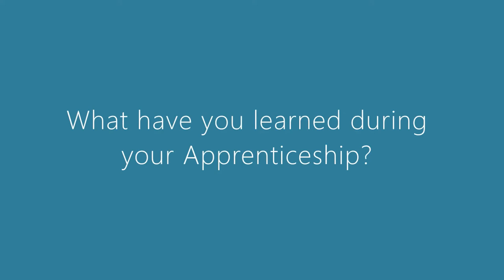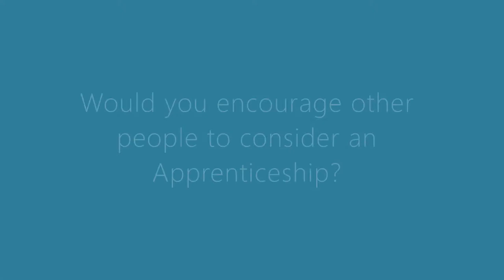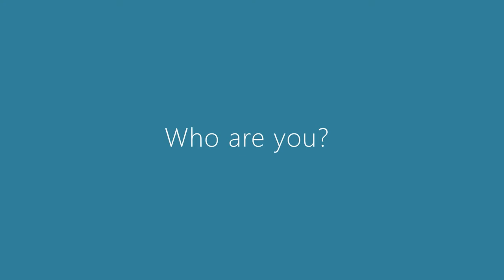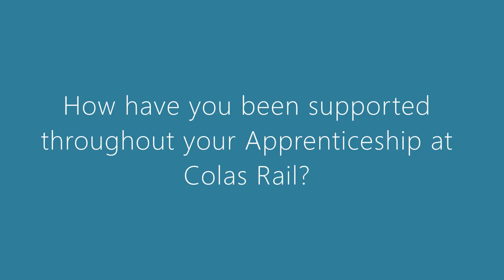Into Rail: Apprenticeships with Colas Rail - National Apprenticeship Week 2021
The YRP IntoRail team and Colas Rail have collaborated for National Apprenticeship Week 2021 to bring you a webinar on the Apprenticeships scheme at Colas Rail, and to showcase the opportunities in the UK rail sector